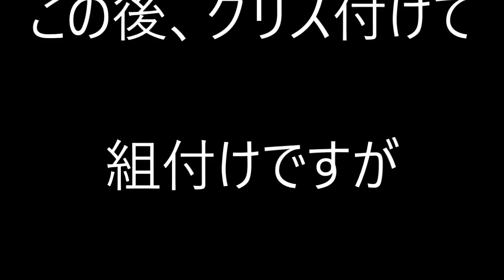ブレーキレバーのギシギシ音 ベルハンマーグリスで解消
ブレーキを握るとギシギシと音鳴りがするようになりました
ベルハンマー グリスを塗ってみました。

ベルハンマーグリス

私のホームページ　ホンダＰＣＸ150の紹介サイトです。